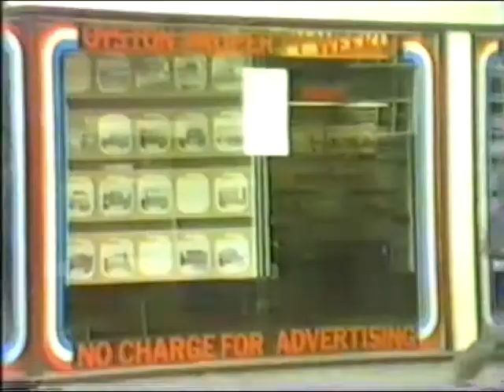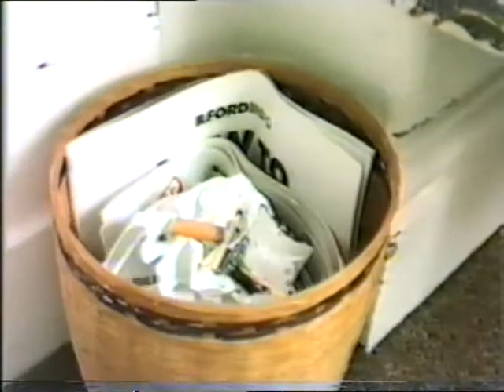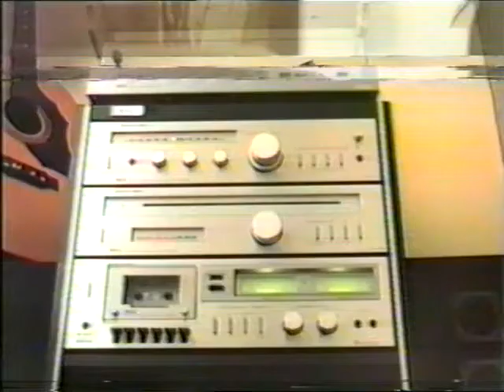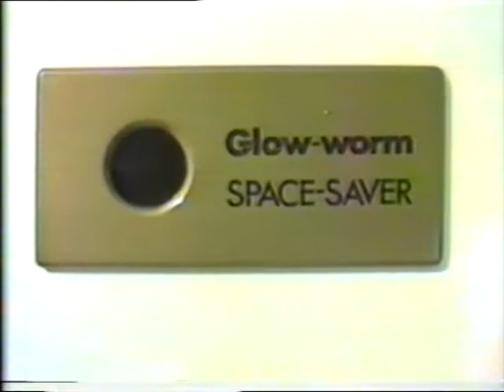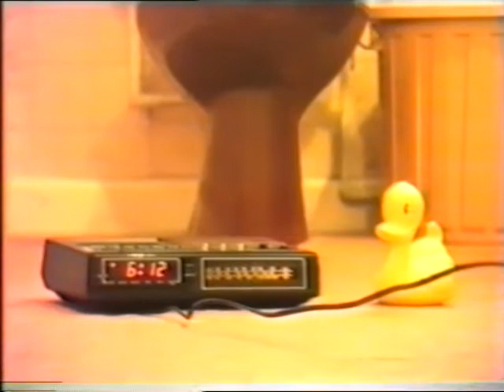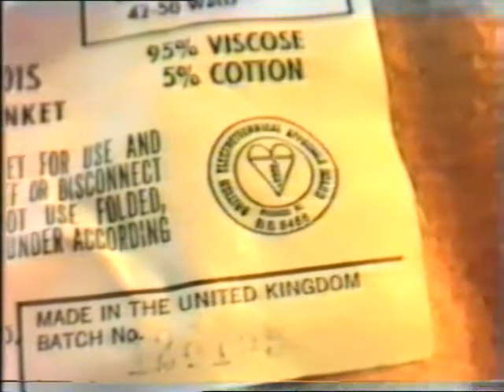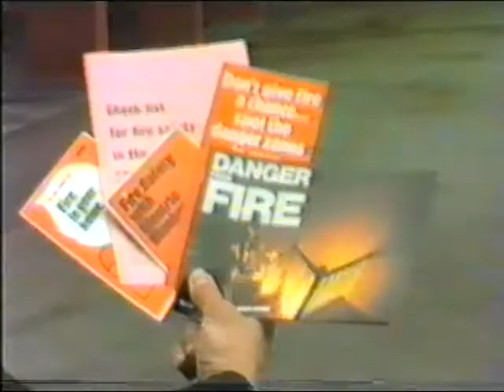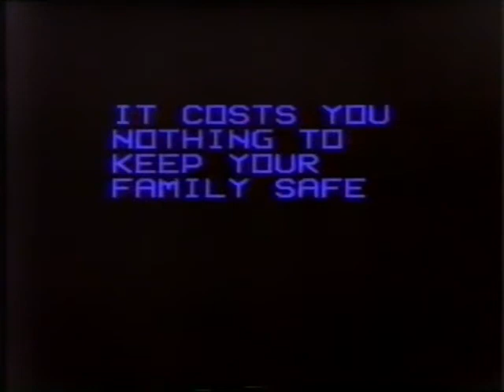CHESHIRE FIRE CIRCUS : Danger From Fire : Safety in the Home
I made this years ago in my own home, lol. Sorry if it's a bit rough, but this was pioneering stuff at the time. Video hadn't been adopted as a training aid back then, so we didn't have edit suites and hi-definition camcorders like we do now. Submitted purely for public information and awareness.

I shot the footage and made the video. I paid for the music and I own the CD.